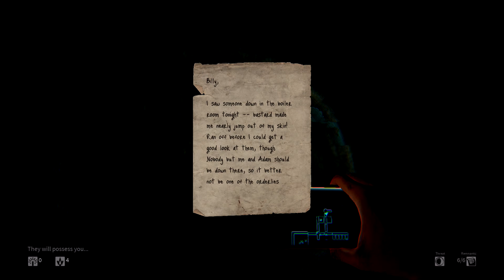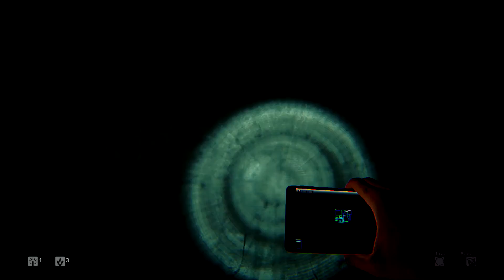Daylight ║ Episode 4 : Austin's scream is the scariest part of this game ║ Super Vidya Brothers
ALRIGHT EVERYONE we're back! Welcome to a new week and more importantly welcome to our continuation of our Let's Play / Walkthrough of Daylight for the PS4. Here we are in the Hospital again, but JUST for the first half of the video. We finally make our way into the Prison at long last -- and not a moment too soon. This is honestly where the scares and the game start picking up a little bit... and it is long overdue. It's been a pretty good ride so far... but let's set up some groundwork... This is a survival horror game, keyword HORROR. There are a lot of scares in the next few episodes and some startling imagery and content. If this sounds unappealing to you in any way... GOOD! No One likes being scared! nut up or shut up cuz.

Lavvv yew.

LET'S PLAY!

The Super Vidya Brothers are Austin and Travis and are based out of Dallas, Texas. Occasionally, we have guests sit in with us. If they have a channel or blog we will link it in the description, All content is created, edited, and shared by us -- so if you enjoy what you see please don't forget to like, comment, subscribe and share! We lavv yew